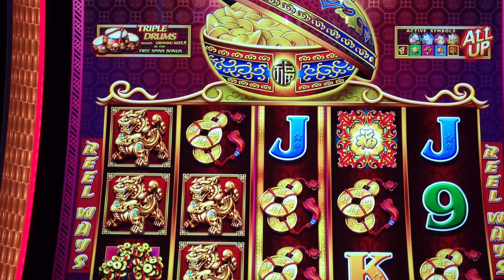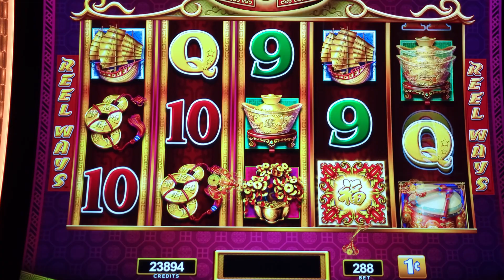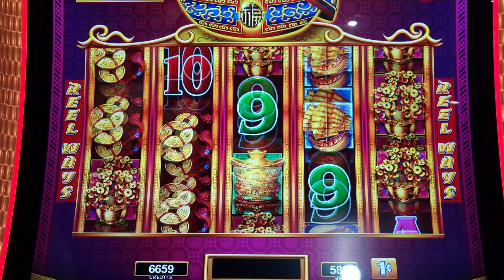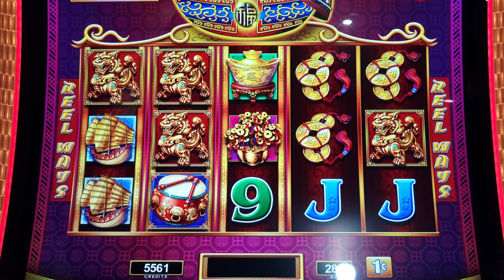DANCING DRUMS PROSPERITY... JUST ANOTHER DAY AT THE CASINO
We are at the Bay Mills Casino and Resort, in beautiful  Brimley MI. We are playing the large selection of old and new slot machines. This is our favorite local casino in the area.  This game was a lot of fun  to play. DANCING DRUMS PROSPERITY... JUST ANOTHER DAY AT THE CASINO